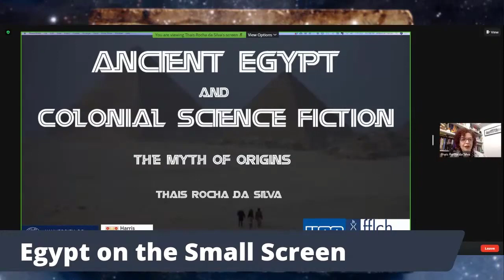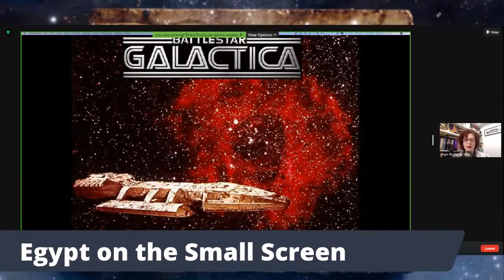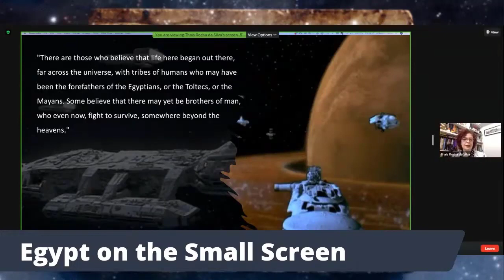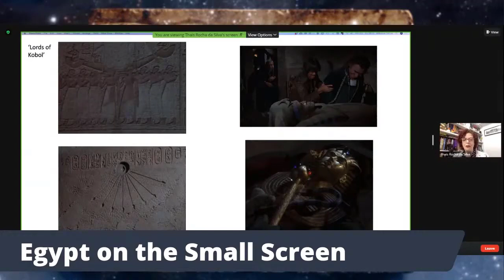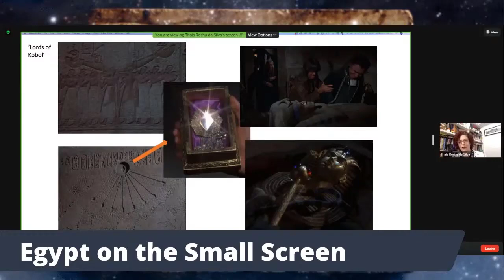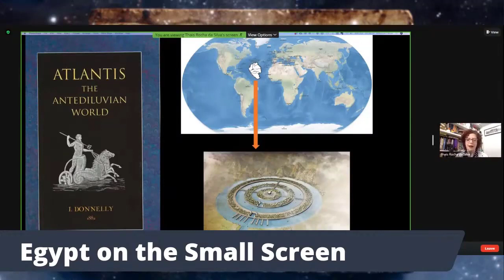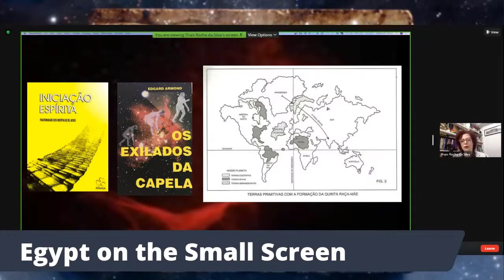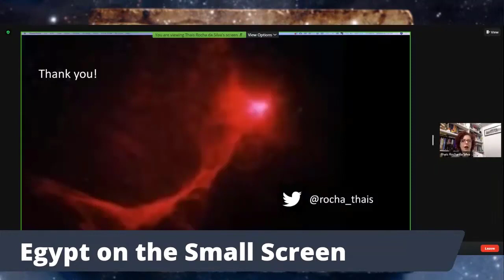Ancient Egypt and Colonial Science Fiction: The Myth of Origins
The representation of ancient Egypt in science-fiction movies emphasise its exotic aspects, magic and lost knowledge. The 1970s TV show Battlestar Gallactica showed ancient Egypt as one of the starting points of civilization, including the pyramids and the temple of Karnak as scenarios for the lost planet Kobol, the home planet of human beings that colonized the galaxy. Many other sci-fi movies used similar references to emphasise Egypt’s place in history as the primeval civilization and the realm of a lost legacy. This approach is also repeated in documentaries and schoolbooks and it is a manifestation of a Western colonial type of History. In this paper I explore the historical elements presented in Battlestar Gallactica as a construct of a historical narrative, one that keeps ancient Egypt as eternal, immutable and mysterious. I challenge this line of thought that puts ancient Egypt as a starting point of a civilizational discourse highlighting the decolonial debates in History and Egyptology.

Thais Rocha de Silva, University of Oxford & University of São Paulo

Streamed on July 9th 2021 as part of the "Do Ancient Egyptians Dream of Electric Sheep?" symposium.